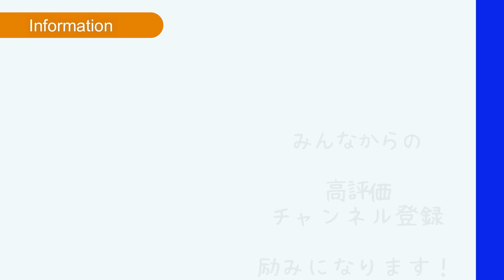初心者がハマりやすい一本打ちの落とし穴を紹介します！【ソフトテニス/SOFT TENNIS】